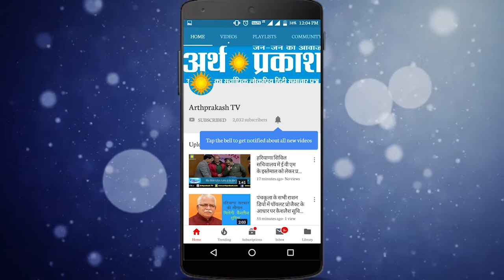BREAKING गृह मंत्री अनिल विज पहुंचे पुलिस मुख्यालय पंचकूला, हर ब्रांच के अधिकारी देंगे प्रेसन्टेशन